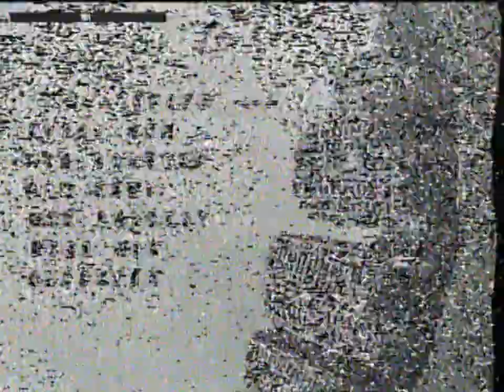Fractal Cranky Foldy Maiden Flight